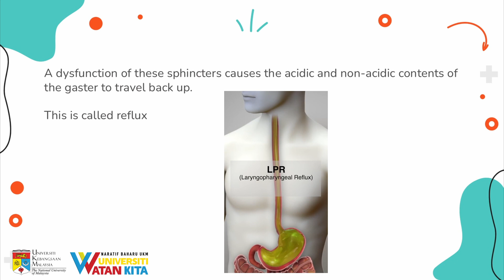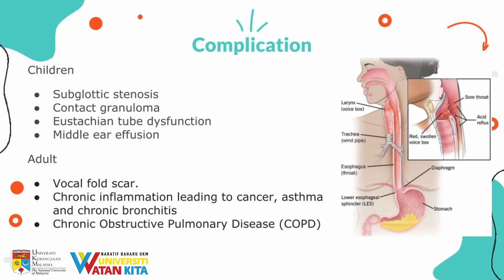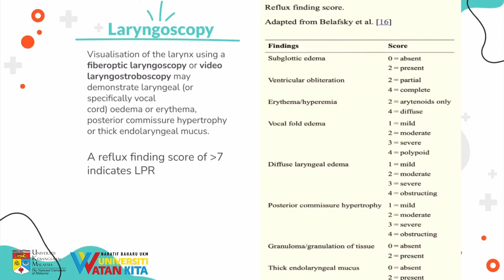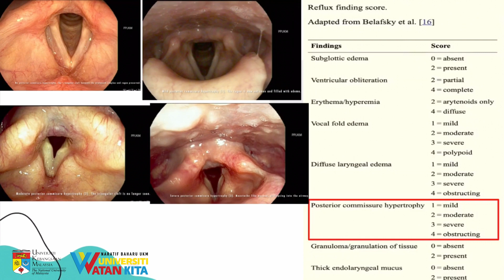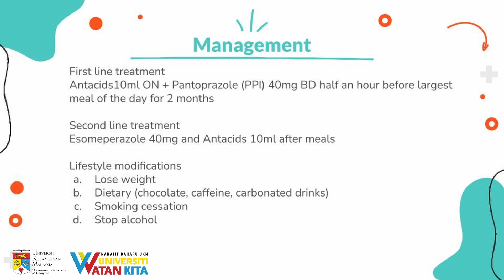Laryngopharyngeal Reflux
This video montage is produced by medical students undergoing posting in ENT department (Otorhinolaryngology - Head and Neck Surgery), in Hospital Canselor Tuanku Muhriz, Faculty of Medicine, Universiti Kebangsaan Malaysia. It is meant for education purpose only.